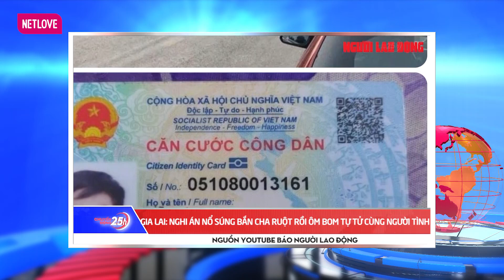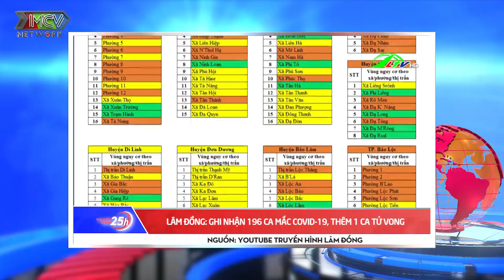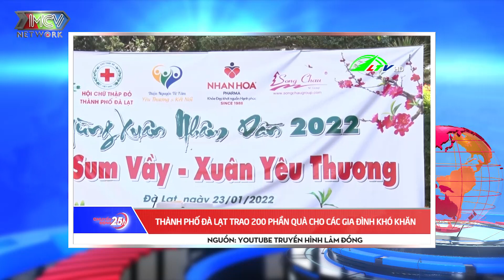Toàn cảnh Tin Tức 24h hôm nay 26-01-2022 | Tin Thời Sự Việt Nam Mới Nhất 24h | Tin Covid-19 mới nhất